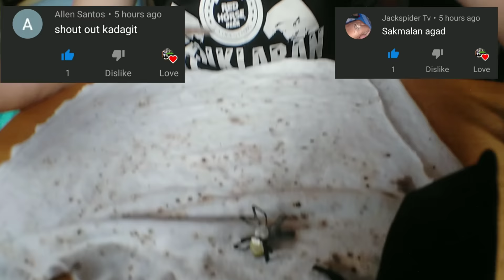Japan Spider VS Samurai spider - gagambang ekis parang derby Ang Laban 😱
Godbless all.😍🤗🤩😘

Jumbo spider,
gagamba fight,
gagamba vs gagamba,
gagambang japan,
gagamba ph,
gagamba sa tenga,
gagambang samon,
gagamba hunting,
gagambang kuryente,
gagamba tarantula,
gagamba away,
gagamba animation,
gagamba arabo,
gagamba alaga,
gagamba avatar,
gagamba ang parada,
gagamba attack,
gagamba alamat,
gagamba bahay,
gagamba big,
gagamba black widow,
gagamba blog,
gagamba bisaya,
gagamba binebenta,
gagamba box,
gagamba bata,
gagamba bilutan,
gagamba bino,
pepito manaloto gagamba b,
gagamba collection,
gagamba cebu,
gagamba camel,
gagamba conditioning,
gagamba cartoons,
gagamba claro,
gagamba cage,
gagamba case,
gagamba contest,
gagamba catching,
gagamba derby cebu,
gagamba dance,
gagamba dalandan,
gagamba davao,
gagamba damang,
d na kita gagambalain,
gagamba egg,
gagamba eating,
empoy gagamba,
gagamba feeding,
gagamba finding,
gagamba farm,
gagamba f,
gagamba gamot,
gagamba giant,
gagamba games,
gagamba gma,
gagamba gabi,
gagamba galamay,
gagamba gagamboy,
gagamba galing china,
gagamba hanap,
gagamba house,
gagamba huli,
gagamba hari,
gagamba higante,
gagamba in japan,
gagamba isabela,
gagamba vitamins,
gagamba itim,
gagamba video,
i witness gagamba,
gagamba jumbo,
gagamba jamill,
gagamba jude,
gagamba king,
gagamba kmjs,
gagamba kuryente,
gagamba ko,
gagamba kamel,
gagamba karantola,
gagamba kinakain,
gagamba kinagat ang dila,
gagamba kulungan,
rated k gagamba,
gagamba labanan,
gagamba load,
gagamba laban sa gagamba,
gagamba lalagyan,
gagamba lason,
gagamba laban pustahan,
gagamba lego,
gagamba laban gagamba,
gagamba laguna,
gagamba l,
gagamba movie,
gagamba masbate,
gagamba medicine,
gagamba mariposa,
gagamba malakas,
gagamba marka dahon,
gagamba man,
gagamba magkatabi,
gagamba marami,
gagamba naghahanap,
gagamba nanganganak,
gagamba nakakatakot,
gagamba name,
gagamba na nanganganak,
gagamba nakakatawa,
gagamba na nakakatakot,
ng gagamba,
gagamba os,
gagamba orden,
gagamba order,
gagamba online,
gagamba orange,
gagamba prank,
gagamba ph feeding,
gagamba panlaban,
gagamba patayan,
gagamba philippines,
gagamba rumble,
gagamba red,
gagamba royal rumble,
gagamba ramboll,
gagamba red panther,
gagamba ruweda,
gagamba robot,
gagamba rare,
gagamba reload,
gambar ambulance,
gagamba sabong,
gagamba sa,
gagamba tournament,
gagamba tala,
gagamba tv,
gagamba talaan,
gagamba tiger,
gagamba tagalog,
gagamba trap,
gagamba tao,
gagamba toys,
gagamba unboxing,
gagamba uri,
gagamba usa,
gagamba vlog,
gagamba war,
gagamba wansapanataym,
wow gagamba,
gagambang x,
gagamba x,
gagamba yellow,
gagamba 123,
gagamba 1v1,
gagamba 100,
gagamba 100 pcs,
gagamba 10,
top 10 gagamba,
10 pinakamalaking gagamba,
top 10 gagamba fights,
123 na gagamba,
100 na gagamba,
gagamba 2019,
gagamba 2018,
Spider gambling Philippines,
sabong ng gagamb